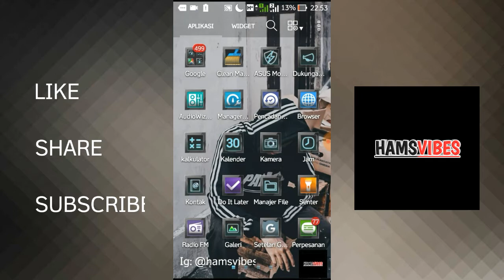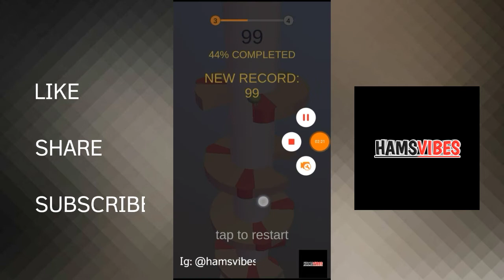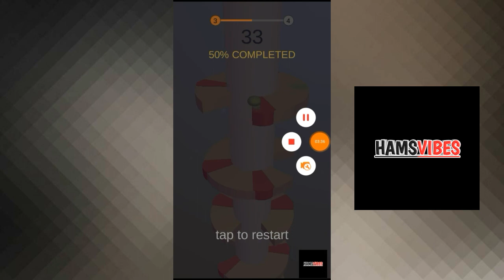NYOBAIN GAME TERPOPULER ANDROID NO. 1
Semoga Bermanfaat.